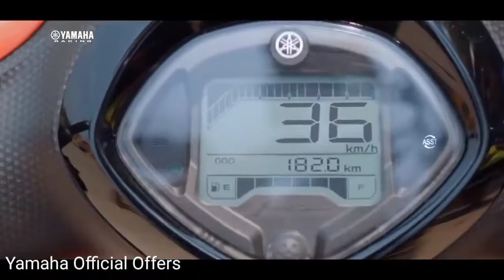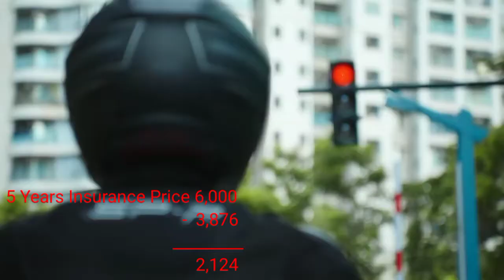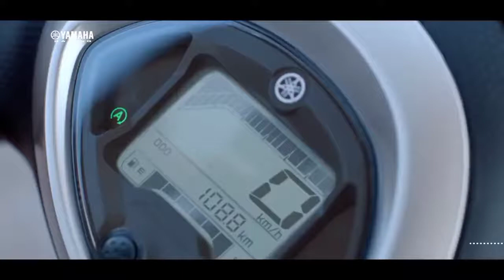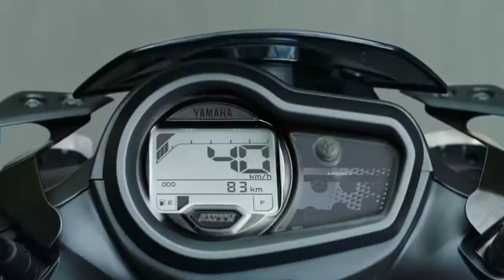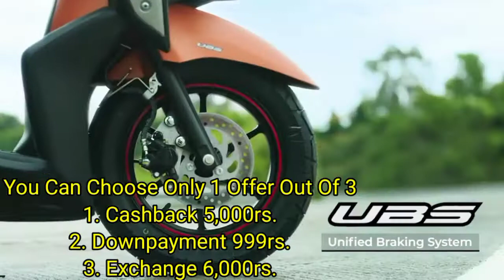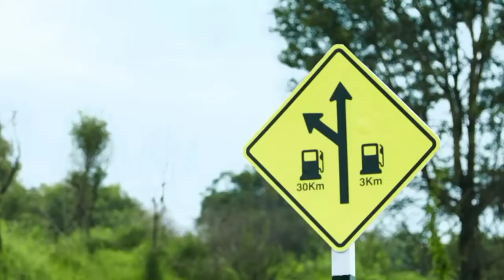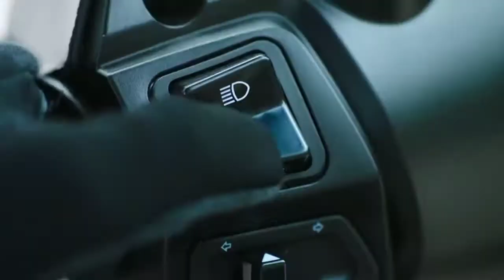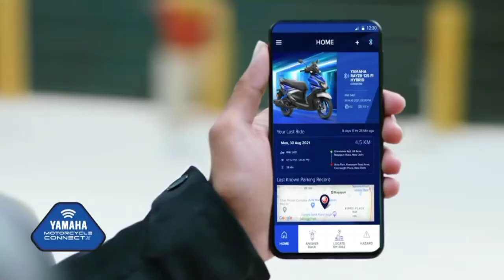Yamaha Official Festival Offer |Sirf 999 Me Yamaha Ki Model Ghar Le Jay |1Lakh Ka Bumper Offers !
Yamaha Official Festival Offer |Sirf 999 Me Yamaha Ki Model Ghar Le Jay |1Lakh Ka Bumper Offer🔥 ETC!